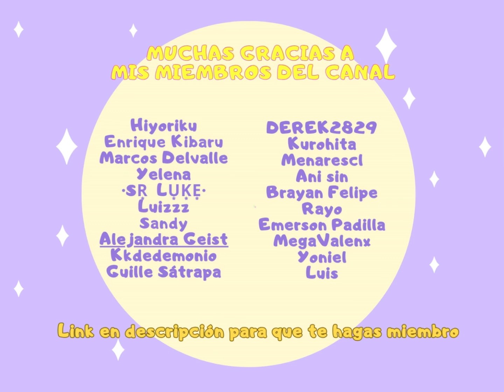Bailarina festiva | Espíritu viajero de RITMO | Artículos y precios | Sky: CoTL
Preguntas frecuentes